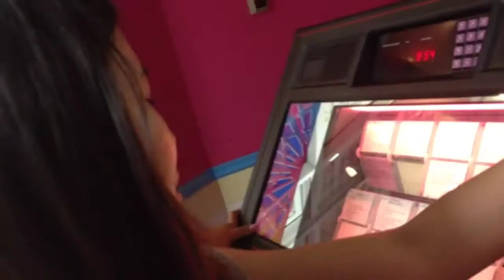Final days of Summer 2014